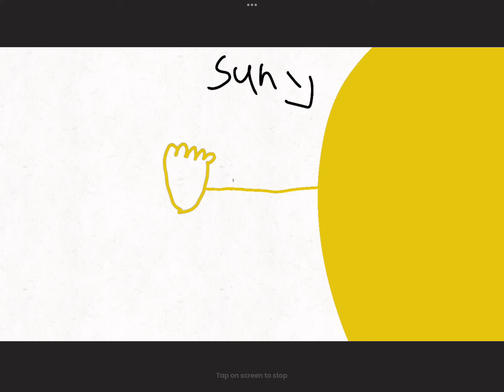How stars are made